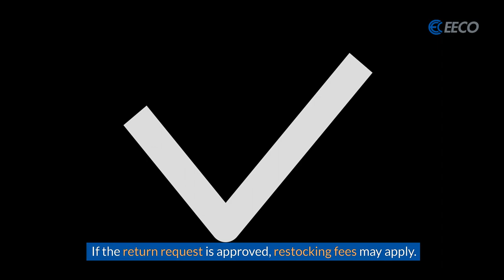How to Request a Return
We'll walk you through the steps to request a return through your account representative, highlighting the importance of approval and the possibility of restocking fees.

Keep in mind, return policies can differ depending on the item, so it's crucial to understand the specifics for your situation. Whether you're dealing with an unwanted product or a purchase error, this video will equip you with the knowledge to navigate the return process smoothly.